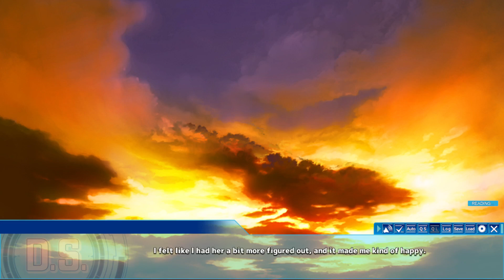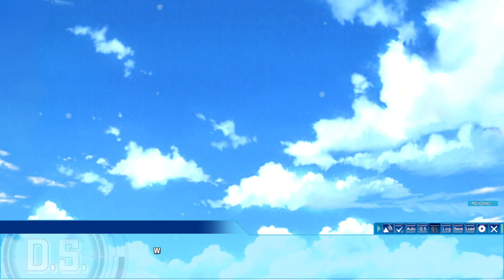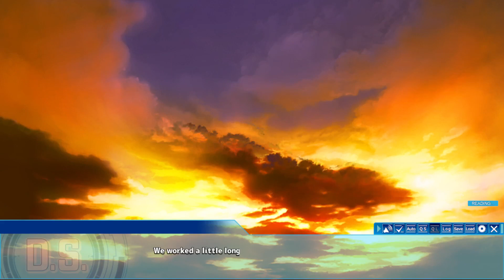D.S.Dal Segno (5)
hizaki route